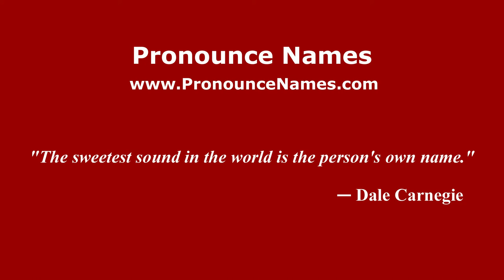How to pronounce Luigi Fantappiè (Italian/Italy) - PronounceNames.com